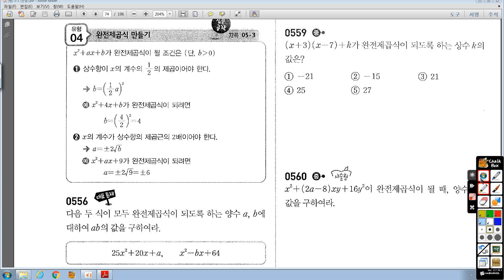중3-1 쎈 05 인수분해 공식 559번